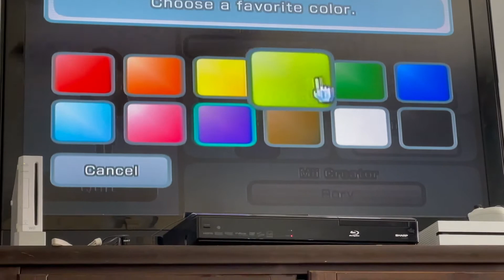The Idiot Vlog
In this video I vlogged with my idiot. Watch the video to see what we did.

Caption colors:
Red: Rory
Dark Teal: Idiot

Go see what I’m doing behind the scenes of my YouTube channel!
Person Instagram- @cali.roryrose
Makeup Instagram- @makeup.err